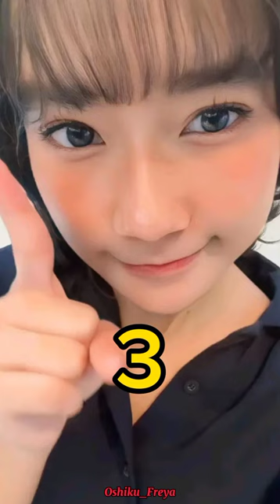KERANDOMAN FREYA | "Freya berotot" 😄😍